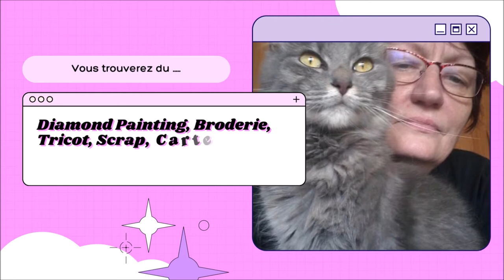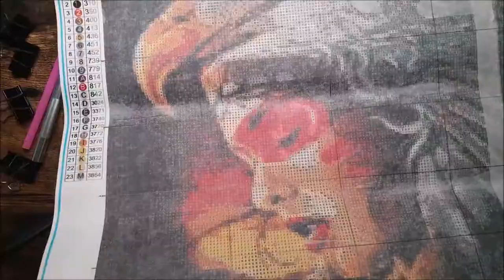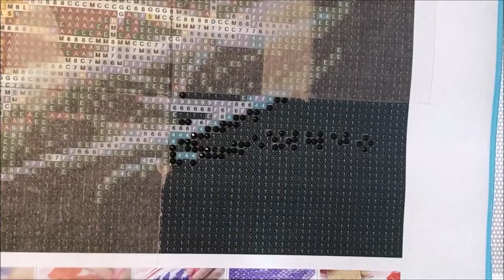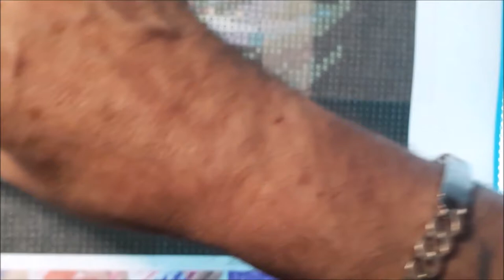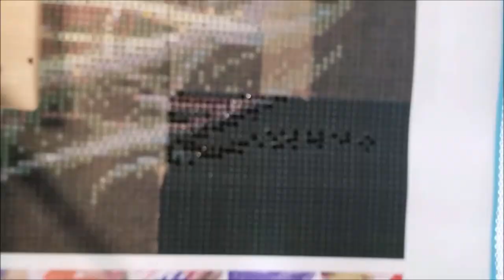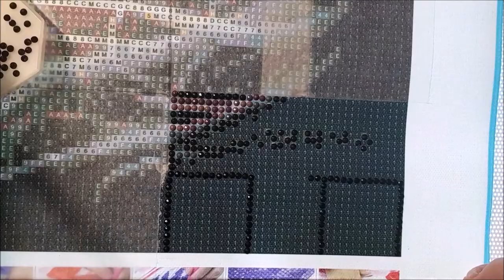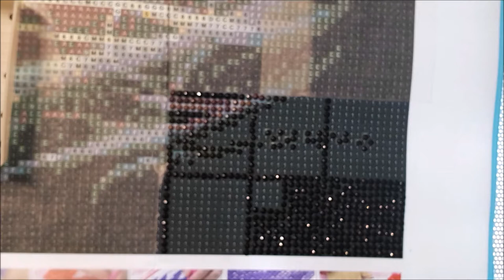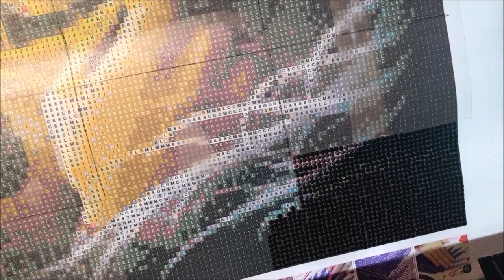DIAMOND PAINTING avec chouchou LA FEMME ET L'AIGLE de la boutique PHONE MANIA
Instragram Phone Mania : _phone_mania_